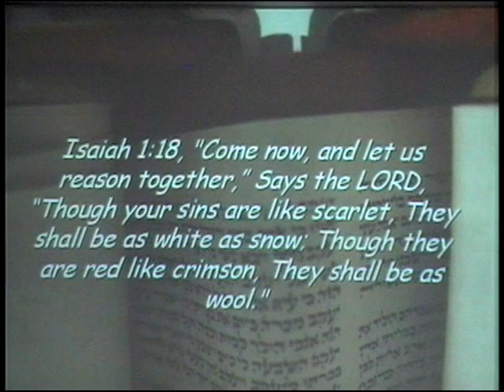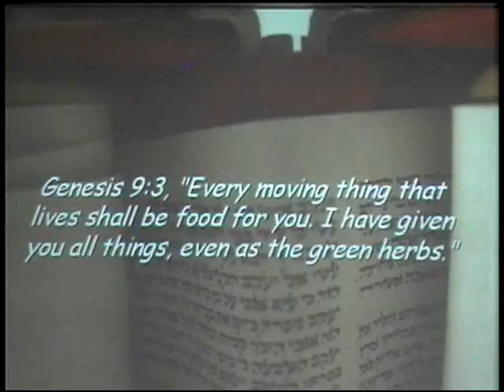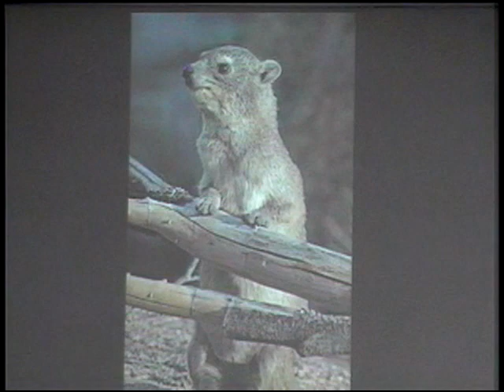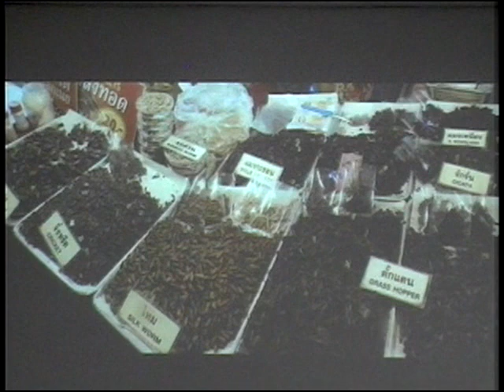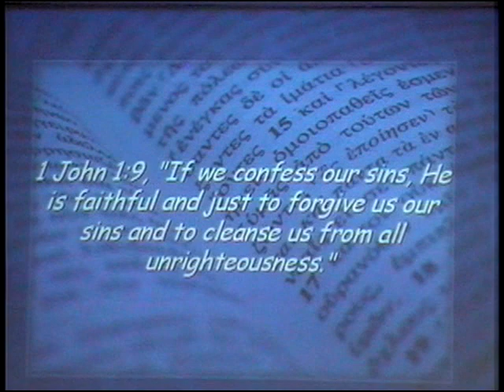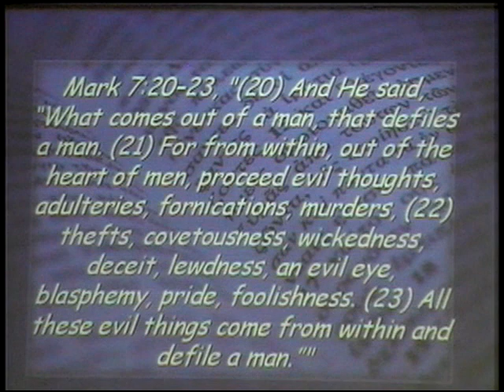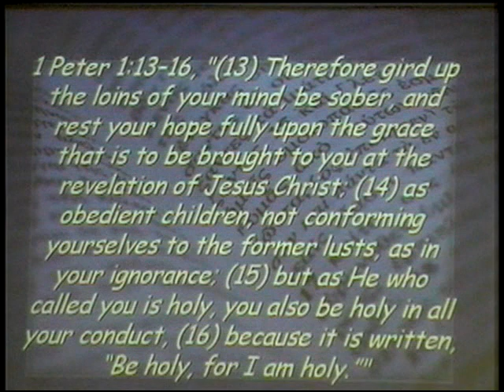Leviticus 11-12 ~ Cleanliness and Holiness ~ April 17th 2019